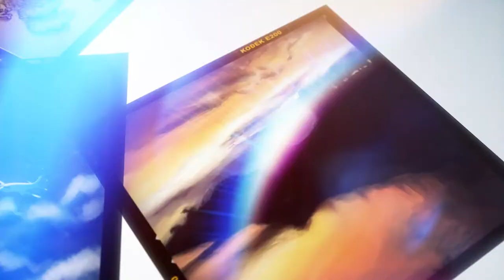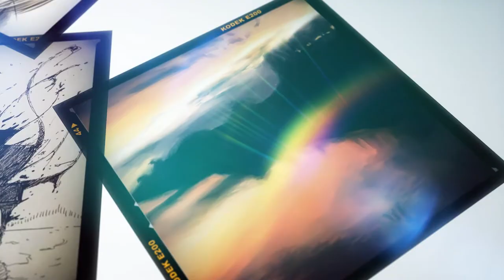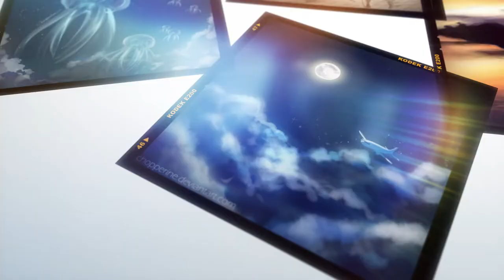Photo Slide for Katherine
A slideshow I made for my co-worker Katherine.